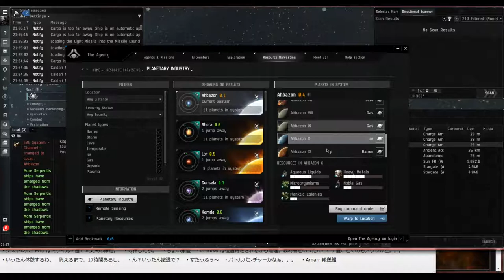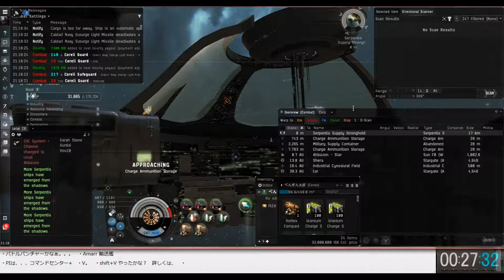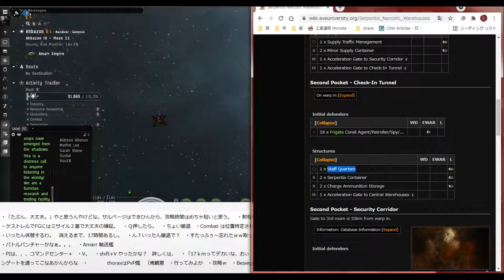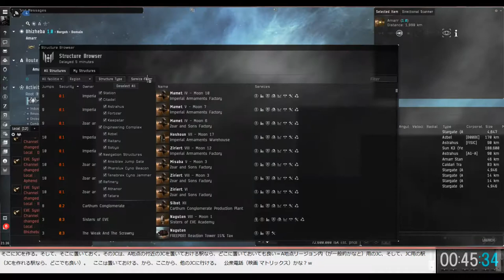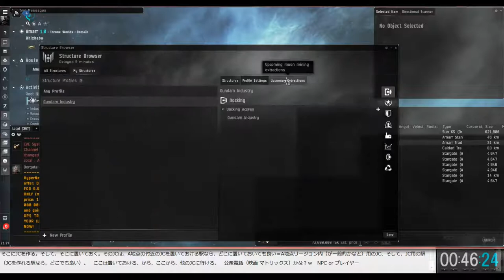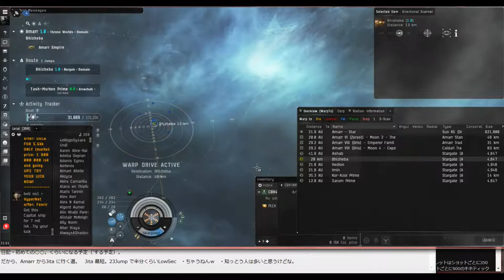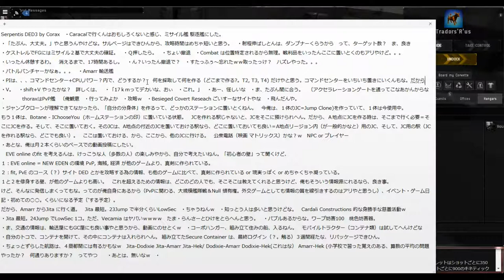Serpentis DED3 by Corax (8×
Game Blog/ Glog 音圧協会​​​
撮れ高は、タクシーが居ない繁華街。。。
（休憩の後の動画は、紙芝居（ぴえん＆ごめん
特に普段と変わらん録画やったのに、なんでなんやろ？
動画最後に文章で書いていますが、投稿ペースは月２本を目安にします。
Go to Den by Corax
Attack DED4 by Corax
Attack to DED4 by Vexor or Caracal
Attack DED5 by Drake
attack DED5 by fleet of T1 CL, T1 DD, T1 FG
Abyss and Abysall Probing Ground when I'm beginner
以外の動画は、特に撮る気が無いので、自然と投稿本数は下がると思いますが。
Null情報はゲーム内限定かもしれないので、動画にするのは、今は無い（ってか、Null民になっていないので不可能）。
Null ソロ PvPer 動画は、コーポ間領有権問題や、居場所をサラして損をする事にならないと思うのですが、それをするまでには、めちゃ時間がかかります。
WH, Null 以外でのPvPはしません（セキュリティ-ステータスが下がる）。
ので、ローミング動画も、まずNull民になってから考える。

本日の「令和の友蔵 心の俳句」
紙芝居
音楽のおかげ
気がそれる（ふぅ～。。。

【MAD】呪術廻戦× DAYBREAK FRONTLINE  最前線を駆け抜けろ    【五条悟】【伏黒恵】【セリフ入り】【AMV】Jujutsu Kaisen

Recording_ by Rec Button Full Version/ 30fps
edit Video_ by ShotCut.Portable